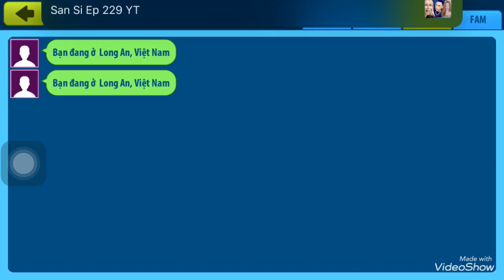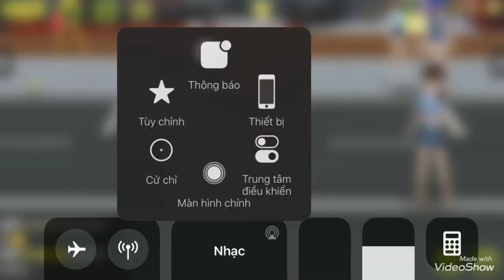Thử Thách Thay Đồ Theo Màu Sắc Avatar Musik